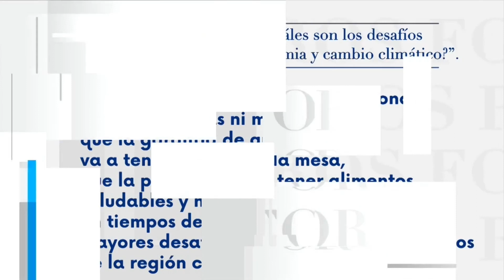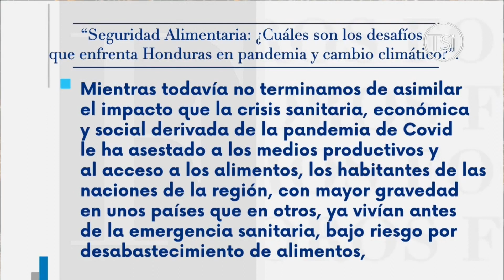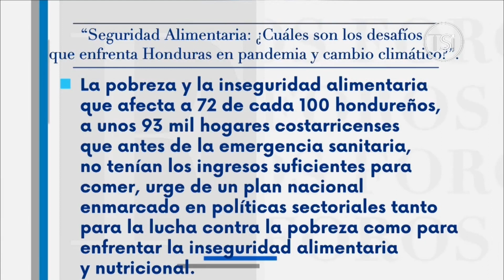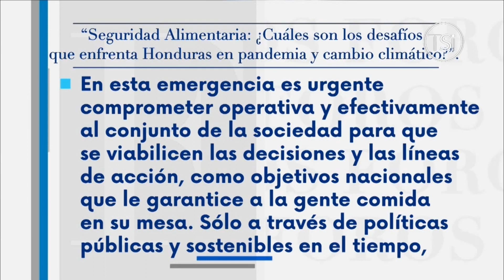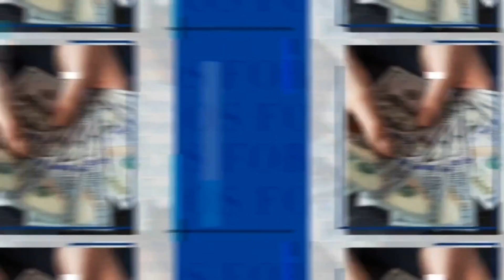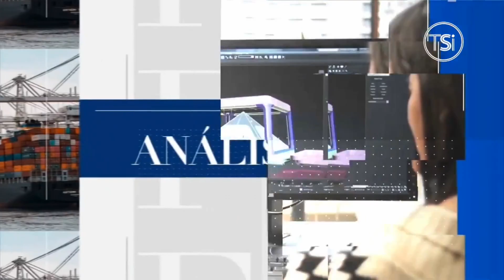Foros HRN/TSI - 26 de Julio